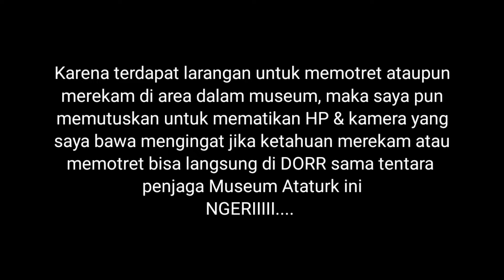Mencicipi Danau Garam Yang Asin & Museum Ataturk - Ankara (Turki 7)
Long Live · Adrian Walther
Driving Down the Pch
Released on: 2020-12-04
Composer, Writer: Adrian Walther